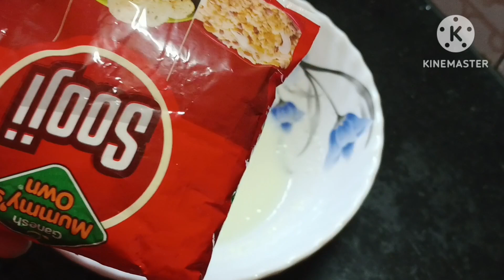দই ও নারকেল দিয়ে সুজির এই ভাপা পিঠে একবার খেলে সারাজীবন মুখের স্বাদ লেগে থাকবে l Pitha Recipe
দই ও নারকেল দিয়ে সুজির এই ভাপা পিঠে একবার খেলে সারাজীবন মুখের স্বাদ লেগে থাকবে l Pitha Recipe l Vapa pitha Recipe l Bengali Pitha Recipe